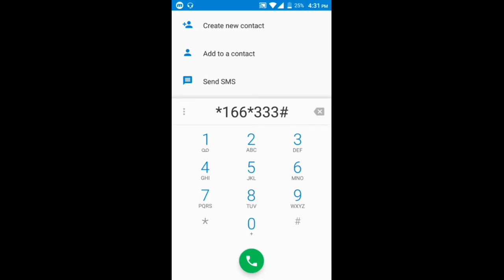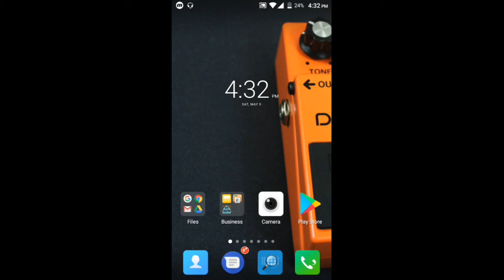বাংলালিনক এ ফ্রিতে ৭দিন MESSAGE নিয়ে নিন।সবাই পাবেন।Banglalink Free MESSAGE 2020